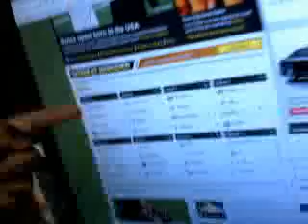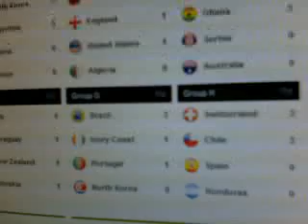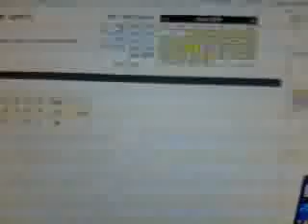ThePepper22's webcam video June 16, 2010, 02:01 PM